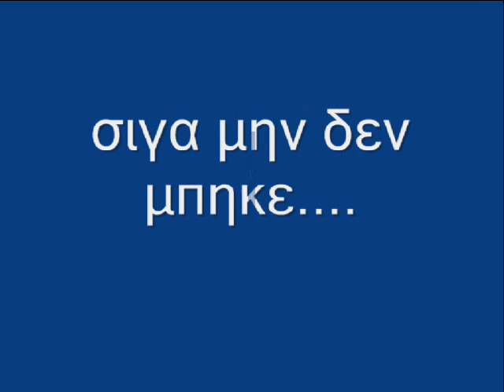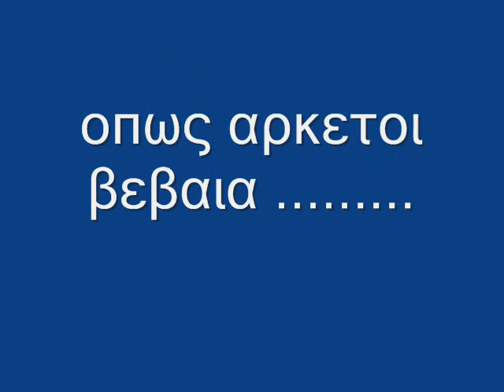coltpower kartday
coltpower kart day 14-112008